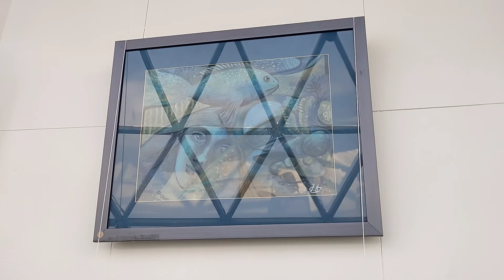Батуми. Башня Алфавит.